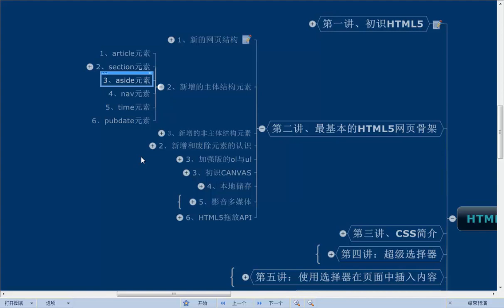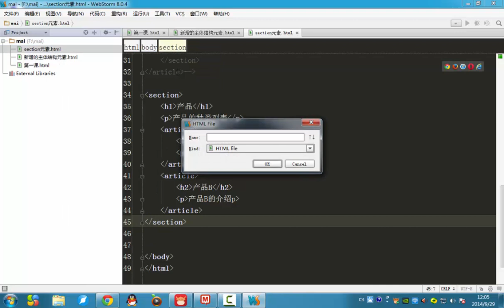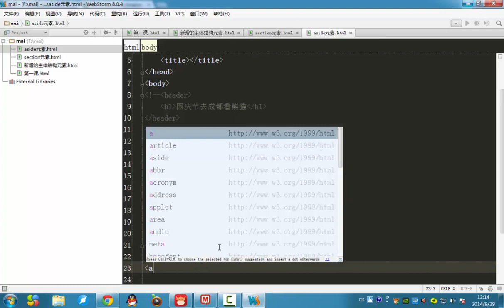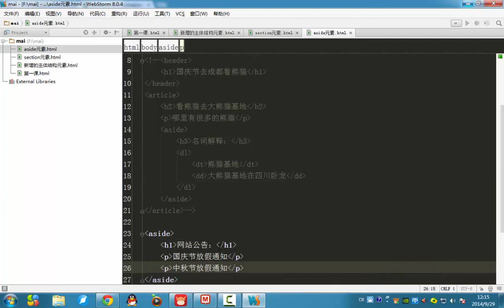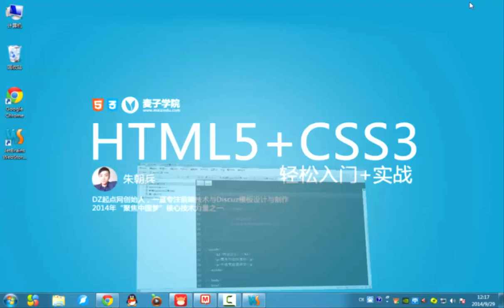麦子学院-Web前端开发之HTML5+CSS3快速入门-第06章 aside元素